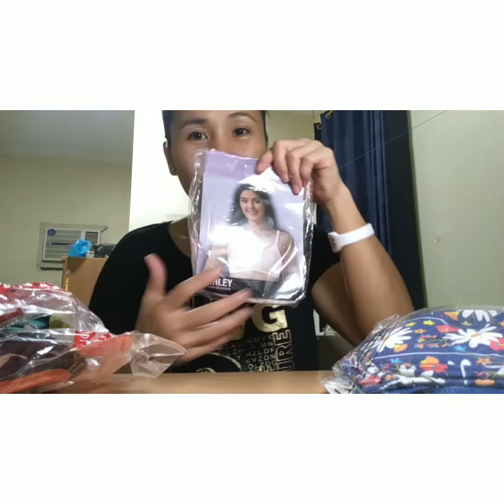unboxing my order.. dumating nah😂ibon w/o wings